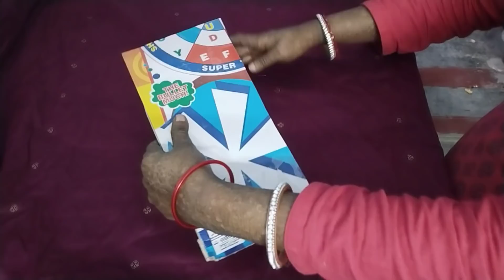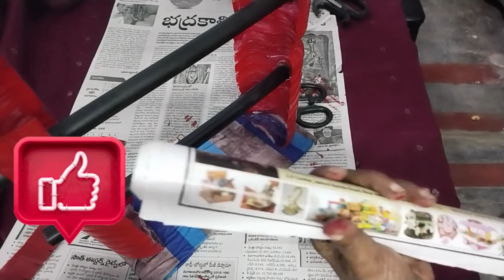గాజులు, చెవి కమ్మల కోసం ఖాళీ వాటర్ బాటిల్, పాత క్యాలెండర్ తో👌 స్టాండ్ waste things reuse ideas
This video shows waste plastic bottle reuse ideas, old calender reuse ideas, diy bangle stand

Waste things reuse ideas in Telugu
plastic bottle reuse ideas in Telugu
water bottle reuse ideas in Telugu
reuse ideas in Telugu
best out of waste things in Telugu
Kitchen tips in Telugu
usefull tips in Telugu
vantinti chitkalu kavali
vantinti chitkalu telugulo
chitkalu in Telugu
new kitchen tips and tricks in Telugu
Amazing kitchen tips and tricks in Telugu